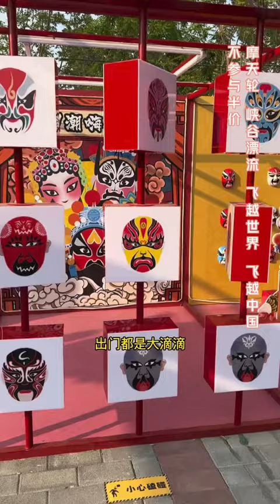北京孩子的童年是怎么过的？你们都经历过吗？北京